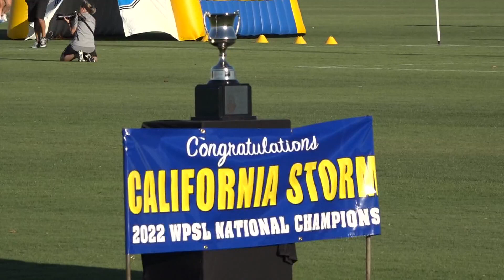Meet the WPSL champions, the California Storm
Members of the California storm and defending WPSL champions joined ABC10's Kevin John and Matt George in the studio.